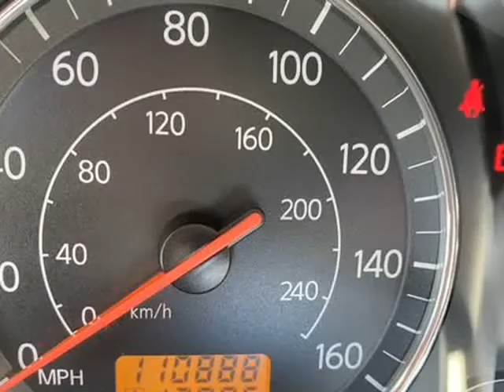2004 INFINITI FX FX45 Sport Utility 4D (Englewood, Colorado)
Prime Automotive
3935 S Broadway
Englewood